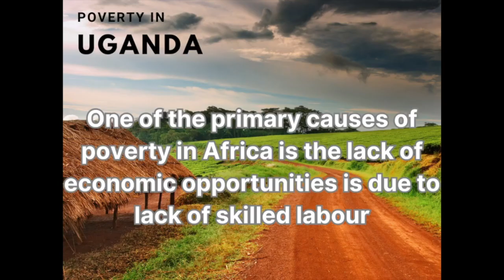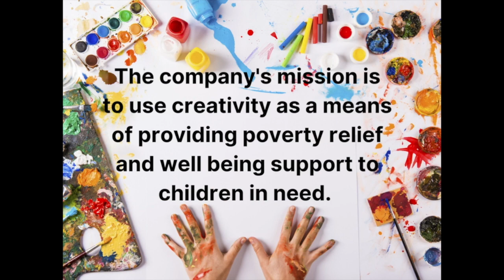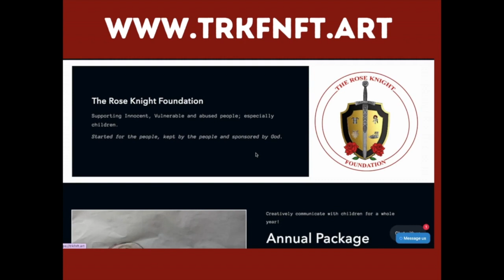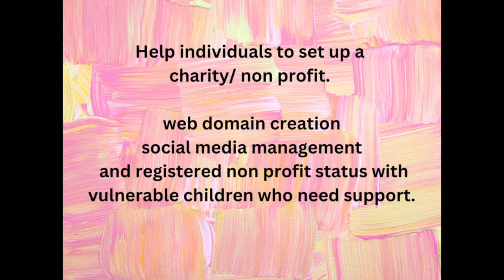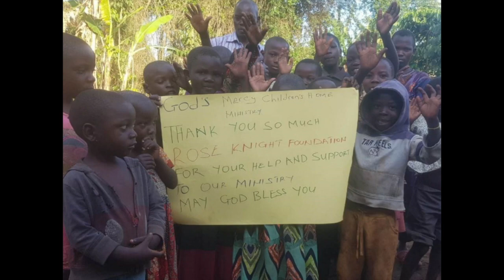The Rose Knight Foundation | Who we are and what we do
Proverbs 19:17
He who has pity on the poor lends to the LORD: When we give to the poor (expressing our love and pity towards them), we aren't wasting our money. It is like lending money to the LORD Himself.